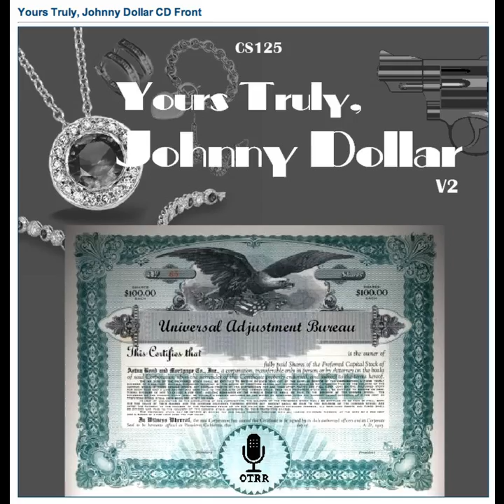Yours Truly, Johnny Dollar - 570901 550 The Poor Little Rich Girl Matter [AFRTS]